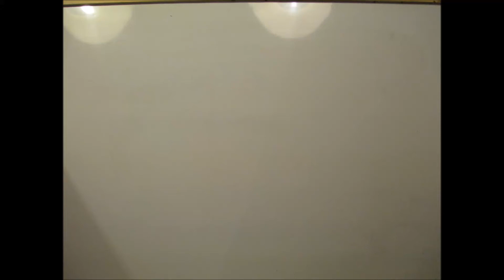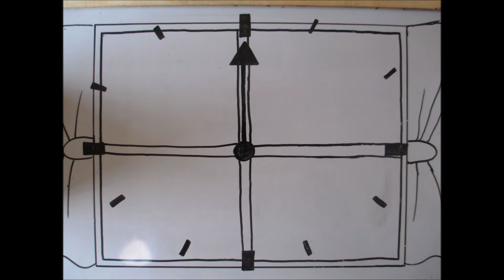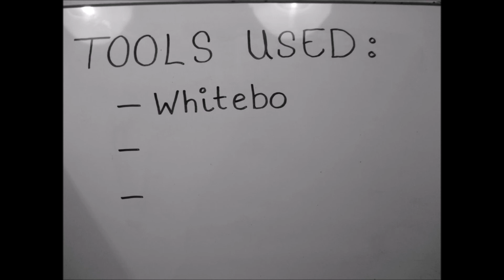Waiting for Love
Dit is een stop motion film gemaakt in opdracht voor het vak beeldende vorming.
Onze lerares is mevrouw Meinen.
Deze film is gemaakt door Julia Mestrum (Klas 4A3) en Elsalien Rebel (klas 4A2)

Het verhaal:
Dit meisje leeft haar leven zoals iedereen dat doet. Ze wordt wakker, gaat ontbijten, haast zich naar haar werk, als ze daarvan terug is ploft ze vermoeid op de bank, eet daarna haar diner en gaat snel weer naar bed zodat ze morgen niet al te moe is op haar werk.
Op een dag brengt iemand daar drastisch verandering in. Ze worden verliefd. Hun relatie wordt serieus en na een paar maanden blijken ze in verwachting van een kindje.
Helaas wordt de toekomstige papa weggeroepen om te vechten in de oorlog. De negen maanden verstrijken maar in al die tijd hoort ze niks van hem. Ze heeft geen idee wat er ooit met hem is gebeurd en waarom ze nooit wat van hem hoort.
Één ding weet ze zeker...
Ze zal hem nooit vergeten en altijd op hem blijven wachten.
En dat zal ze niet alleen hoeven doen.